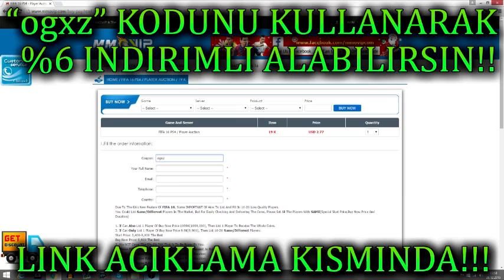TOTS GARANTILI PAKET! - SONUNDA MAVİ KARTLAR!! BÜTÜN DETAYLAR!